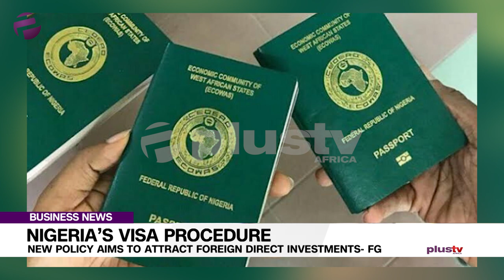Nigeria's New Visa Policy Aims To Attract Foreign Direct Investment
The presidency has announced a new visa policy for Nigeria. Its aim it says is to attract innovation, specialized skills and knowledge from abroad to complement local capacity. It is also expected to support the attainment of a globally competitive economy for Nigeria by building on the efforts of the Presidential Enabling Business Environment Council.

Ambassador Wallace Williams, Honorary Consul General Of Antigua & Barbuda To Nigeria joined us in the studio to analyze this topic.